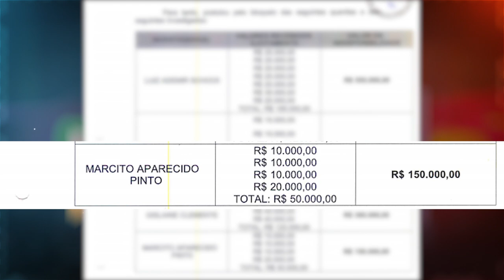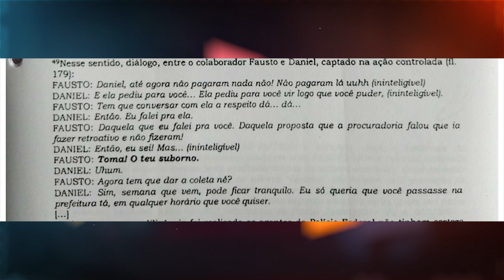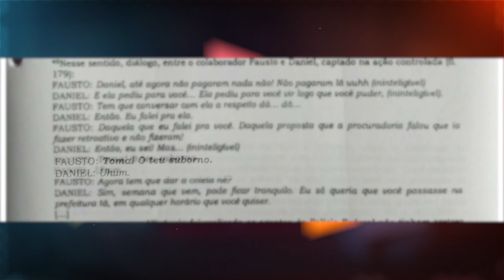PROCESSO GLAUCIONE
INQUÉRITO DA POLÍCIA FEDERAL REVELA NOVAS PROVAS EM RELAÇÃO À EX-PREFEITA GLUACIONE RODRIGUES E SEU ENVOLVIMENTO COM O ESQUEMA CRIMINOSO QUE ORIGINOU A OPERAÇÃO RECICLAGEM, LEVANDO À CADEIA O EX-DEPUTADO DANIEL NERI E MAIS 4 PREFEITOS DE RONDÔNIA.//